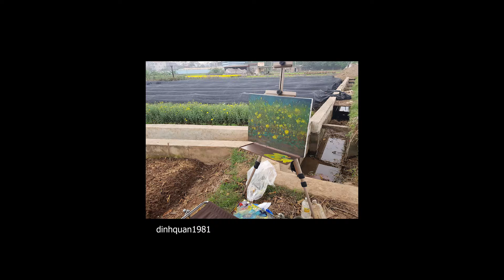A Year Has Passed Plein Air by dinhquan1981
Đăng ký để theo dõi video mới